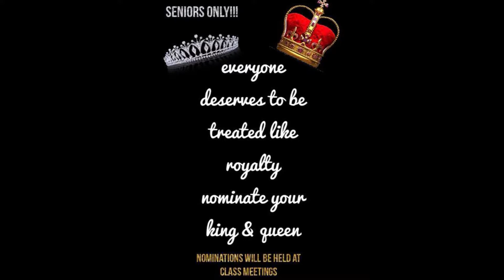September 27, Newscast